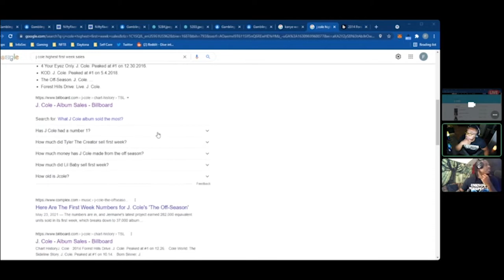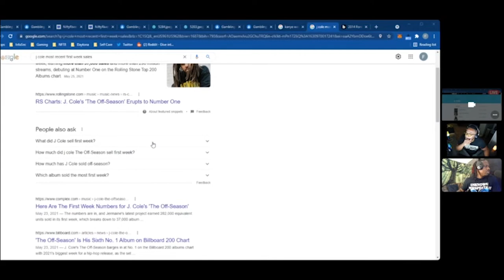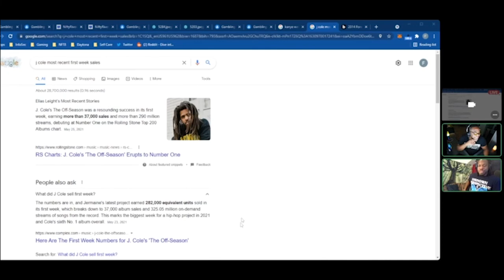The Pub Talk Podcast | Episode 1 | Numbers Talk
formula38 & JM2OFFICIAL talk streaming and album sales meanings today… for the most part.